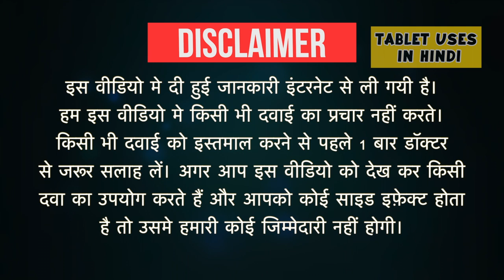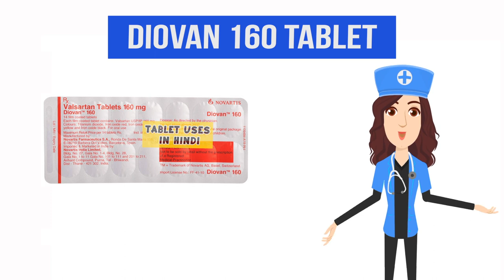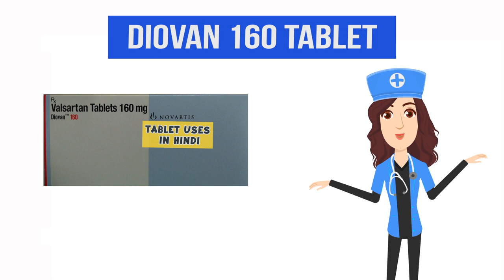Diovan 160 Tablet Uses in Hindi | हार्ट फेल | Side Effects | Dose 💊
Diovan 160 Tablet Uses in Hindi | Side Effects | Dosage